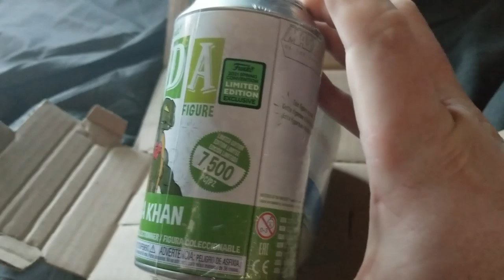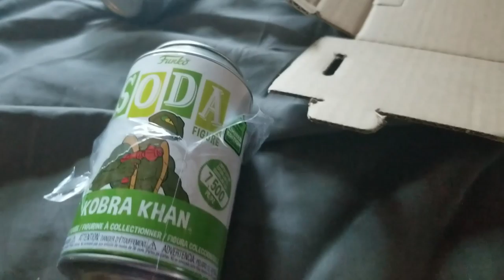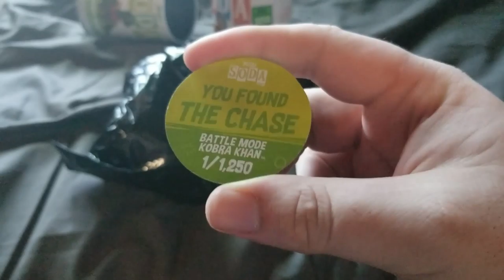EVERYTHING SOLD OUT, THIS IS WHAT I GOT - Funko Shop ECCC Haul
I was up, right at 6 AM, and had what I wanted in my cart. I swear I got to the confirmation screen with Todd, Neijere Chan, and Kim Pine. Unforautnely I think I was dreaming and only walked away with 2 sodas.